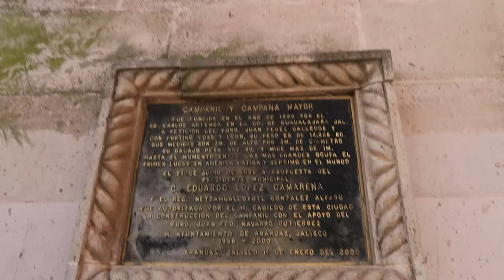ARANDAS JALISCO VLOG 2019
I visited Arandas with my family. Saw the biggest most beautiful church ever!
Viste Arandas con mi familia. Difruten el Vlog!

Special thanks to ADJAG Producciones for letting me use their beautiful footage! Gracias por dejarme usar tu video de la cuidad de Arandas